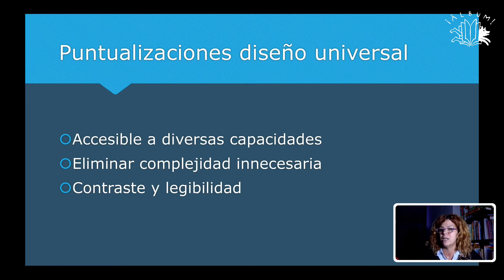Susana Peix diseño y accesibilidad en el álbum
Fragmento de la charla Lectura: obstáculos, mejoras o estética
Semana del Álbum 2020